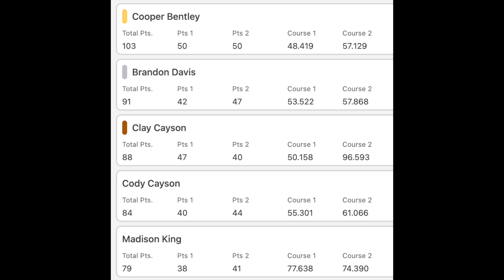UTV UNLIMITED CLASS AT RUSH OFFROAD PARK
Hey guys! Welcome back to the MadRam11 channel. It`s the latest stop of the National Rock Racing Series, where we take you to Rush Offroad Park in Rush, Kentucky, for an roaring adventure! In this action-packed episode, we going into the heart of the UTV Unlimited Class. 🌧️The UTV cup class kicked off with a fast, dry course, setting the stage for an incredible showdown. However, as round 2 unfolded, Mother Nature had other plans. The heavens opened up and poured buckets of rain onto the course, turning it into a muddied battlefield. Watch as the drivers tackle the ever-changing terrain, pushing their UTVs to the limit!